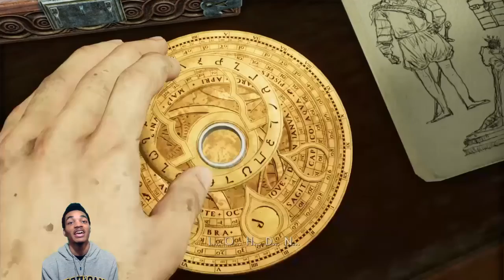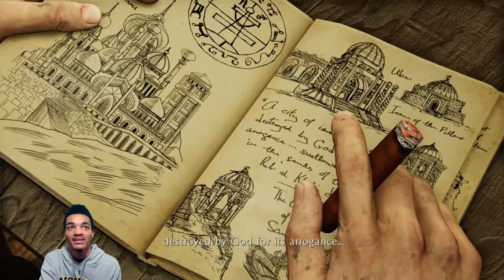Chloe's Back!! | Uncharted 3: Drake's Deception - Part 4-5